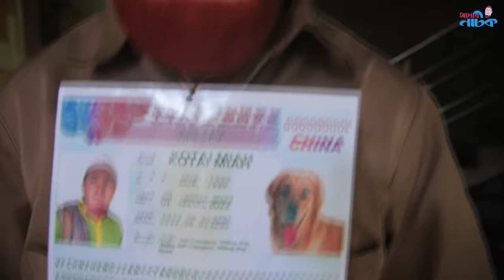কুত্তা মারার ভিসা - Kutta Marar Visa | Kotai Miah, Sitai Sylheti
Artist : Shahed Musharof (Kotai Mia), Sopna, Shah MD: Alirob. Shamim Ahmed Badsha, Fokrul Islam, Sumi, Jahed Shah, Rohim, Chompa,
Writter & Director : Shahed Musharof (Kotai Mia)
Shouting Spo t: Nij Silam.
Mackup : Sumon Roy.
D.O.P & Camera : Shahjada
capture assistant : Kamran
Edit : Sotodol Sarker
Editing Assistant: Sumel
Production : @AmarNatokOfficial

05:00:00 √ watch more natok: বেয়ামল রোজা নায় - Beamol Ruja Nay | Kotai Miya | Sylheti Amar Natok👇